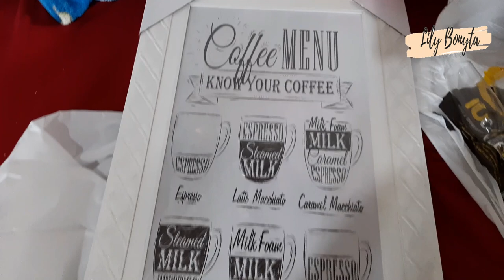VLOG FALADO UM POUCO DO MEU DIA DE QUINTA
▬▬▬▬▬▬▬▬▬▬▬ஜ۩۞۩ஜ▬▬▬▬▬▬▬▬▬▬▬▬▬
Olá meninas e meninos hoje vamos de vlog falado, mostro um pouco do que eu fiz na quinta, pois por aqui estamos em reforma, espero que gostem beijosss;